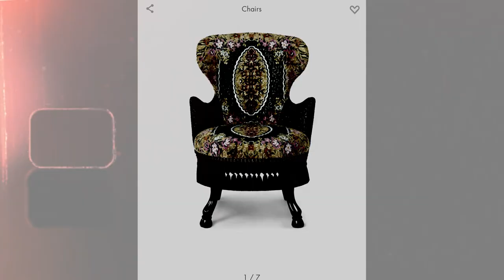STUPID DESIGNER ITEMS YOU SHOULD NEVER SPEND YOUR MONEY ON 💸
STUPID DESIGNER ITEMS YOU SHOULD NEVER SPEND YOUR MONEY ON - I have definitely bought some items that were not the wisest of decisions, so I put this list together and hopefully you will enjoy it:)

Viv 😘

✨MY JEWELLERY ✨

MY MAKE-UP 💋